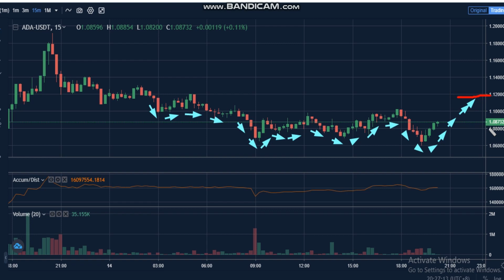14-3-Cardano (ADA) News - Analysis Today- ADA Price chart.ADA Latest Price -ADA Trading Prices